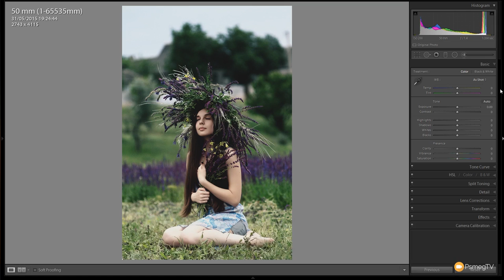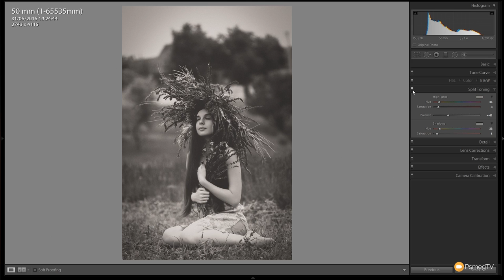How To Create an Aged B&W Effect in Lightroom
In this Adobe Lightroom tutorial I take you through the process of creating an aged black & white photo effect. This tutorial also comes with a free Lightroom Preset to get you the same effect with 1 click.

Learn how to quickly create this retro photograph effect and apply it to your own images.

Free tutorials for Adobe Lightroom CC 2015. New tutorials added every Monday.

Take your Adobe Lightroom skills to the next level!

SUPPORT: Our website offers additional information and perks. Please check it out!